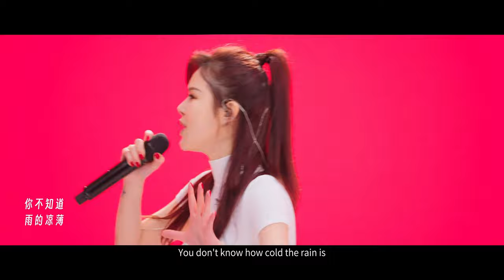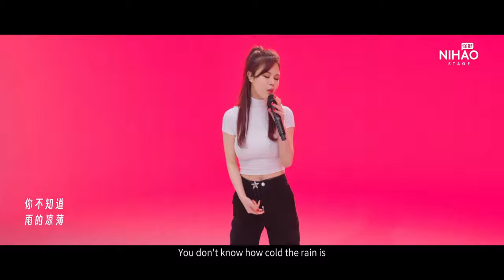[4K中国歌曲] 中国血脉觉醒~奥运会BGM返场【NIHAO Stage丨刘至佳《时光背面的我》LIVE】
歌手：刘至佳
歌曲：时光背面的我
刘至佳是中国流行女歌手，代表作有《危险派对》、《时光背面的我》、《你的眼睛像星星》等。
《时光背面的我》是刘至佳、韩瞳发布于2021年7月的歌曲，歌曲发布时期恰逢东京奥运会，刘至佳极具爆发力的演唱和旋律中透露出的坚韧和勇气，让这首歌成为了当时最火爆的“奥运会BGM"，歌曲发布一个月便有了50亿播放量。

👉[中文歌词]:

遇见是场意外
心却在风里摇摆
你的笑被夏季晕开
镜子前的彩排
我反复练习告白
常常在我梦里徘徊

玫瑰的名字若为爱
为何凋零成花海 oh
等思绪万千波动琴弦
谁又站在分裂的黑夜

你不知道风的颜色
不知道被吹散的轮廓
不知道时光背面的我
思绪踏过星河

你不知道雨的凉薄
不知道被打湿的沉默
不知道时光是本小说
而我 是你一旁的角色

从没想过此生能够再有幸遇见你
想到这了 便停下了手中的笔
夜 是永远躲不掉的夜
而我明明明白这个道理却假装失忆
灰色的情绪被我吸进心里面
才发现你是我的微光
我们好像站在了两颗心的对立面
但彼此却又相互张望

遇见是场意外
心却在风里摇摆
镜子前的彩排
我反复练习告白

思绪踏过星河

留下的丁香花快要枯了
就让我躲在回忆中想你